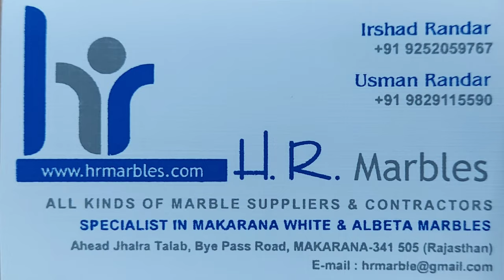मकराना मार्बल की जानकारी | सबसे अच्छा मकराना मार्बल कौनसा है ?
Hello Friends 👋
Makrana Is The Famous City Of Nagour Rajasthan, Which Is Well Known For Makrana Marble This Is Very Unique Stone Used To Build Tajmahal, Tajmahal Known As The Seven Wonders Of The World, In This Video We Are Going To Visit Makrana Marble Mines And We Will See The Whole Process Of Marble Tiles Making Also We Will Talk To Makrana Marble Experts About Best Quality Makrana Marble Like Which Is The Best Quality Marble, Makrana Marble Price, How To Identify Makrana Marble, Types Of Makrana Marble, What Is The Use Of Marble And Other So Many Things, Friends I Try To Give Best Information About Makrana Marble, I Hope You Will Enjoy This Video.
Your Quarries 👇
Makrana Marble Design
Makrana Marble Murti
Makrana Marble Near Me
Makrana Marble
Makrana Marble Types
Makrana Distance
Why Makrana Marble So Famous
Italian Marble Or Indian Marble
Makrana Marble Price
How To Identify Makrana Marble
Makrana Marble Information
Tajmahal Marble Quality Type
Which Is The Best Makrana Marble
Makrana White Marble
Makrana Albeta Marble
Makrana Marble Mines
Uses Of Marble
Kishangarh Dumping Yard
Kishangarh Marble
stone ston